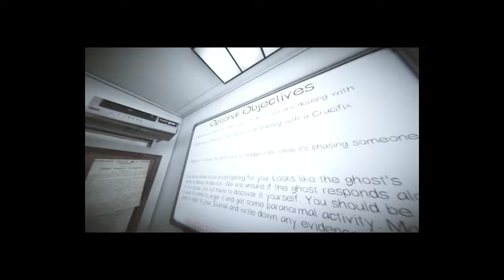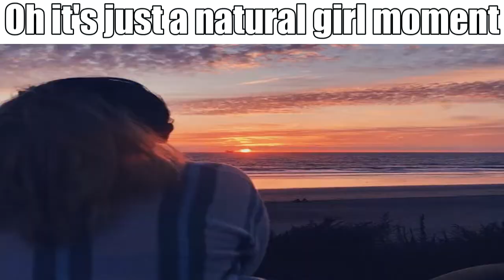DO YOU LOVE GOD! // Phasmophobia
Welcome to another video featuring Phasmophobia, my mate from the last Phasmophobia video and an UwU gamer girl!

✱ Featured: Phasmaphobia